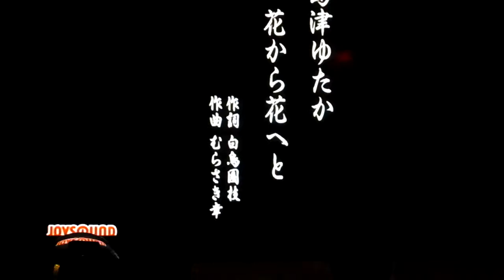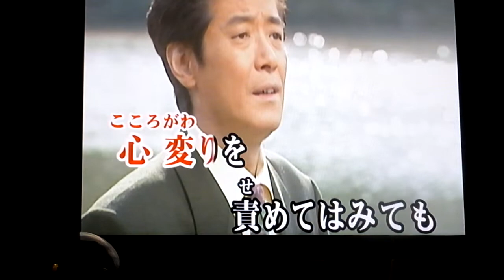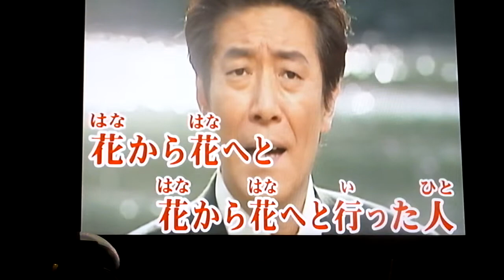花から花へと＃３ 元唄：三山ひろし COVER6291